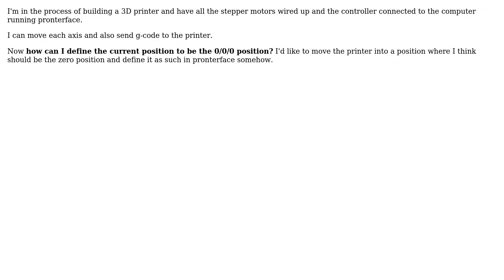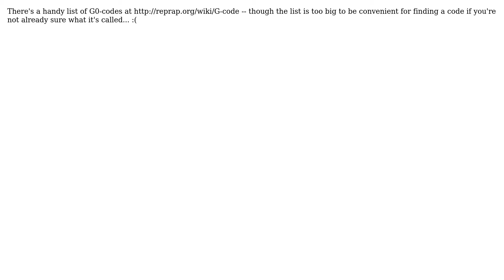3D Printing: How can I set the position in Pronterface? (2 Solutions!)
3D Printing: How can I set the position in Pronterface?

The Question: I'm in the process of building a 3D printer and have all the stepper motors
wired up and the controller connected to the computer running pronterface.
I can move each axis and also send g-code to the printer.
Now how can I define the current position to be the 0/0/0 position? I'd like to
move the printer into a position where I think should be the zero position and
define it as such in pronterface somehow.

 G92 X0 Y0 Z0
tells the printer that the current position is (0,0,0).

With thanks & praise to God, and with thanks to the many people who have made this project possible! | Content (except music & images) licensed under cc by-sa 3.0 | Music | Images & others | With thanks to user Tom van der Zanden user the third dimension user TextGeek and the Stack Exchange Network Trademarks are property of their respective owners. You are responsible for your own actions.